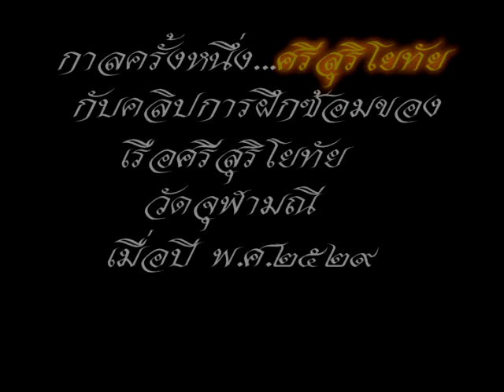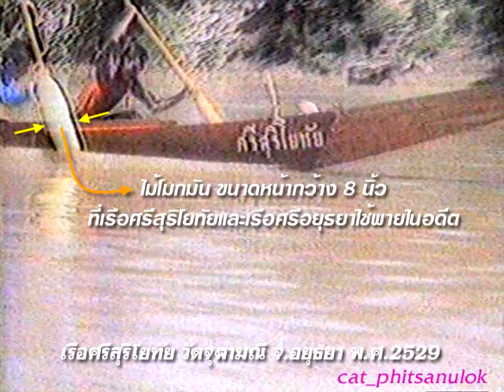คลิปซ้อมเรือศรีฯปี2529 ok wmv